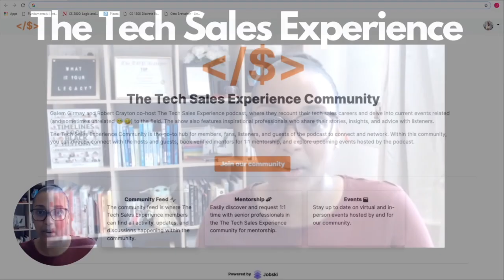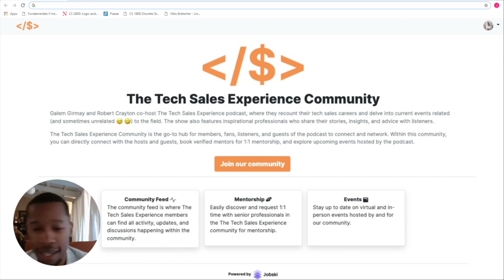Roundtable: Why Black Support Matters & Actionable Solutions (Ep. 10)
Welcome back to another Roundtable Discussion! The topic is: Why Black Support Matters.

Together with your Co-Hosts, Robert Crayton III & Galem Girmay we are joined by:

Sebastien van Heyningen (President, Central Metric)
Christian Freese (Founder, RevPal)
Jacob Turner (Founder & CEO, Xebra Consulting).

Much love,
Robert & Galem